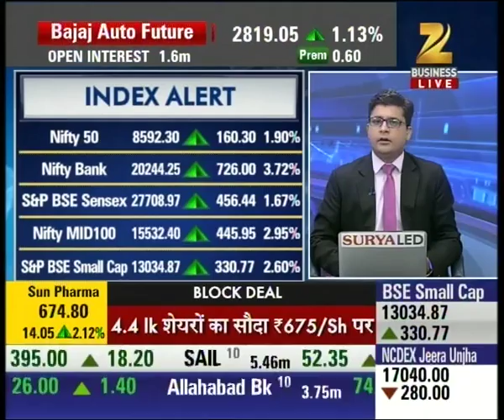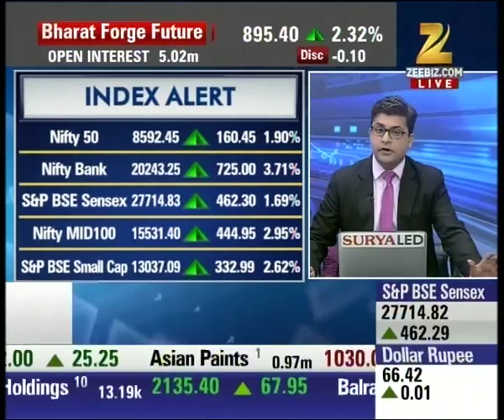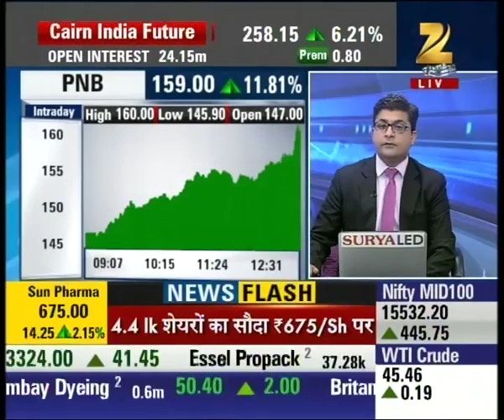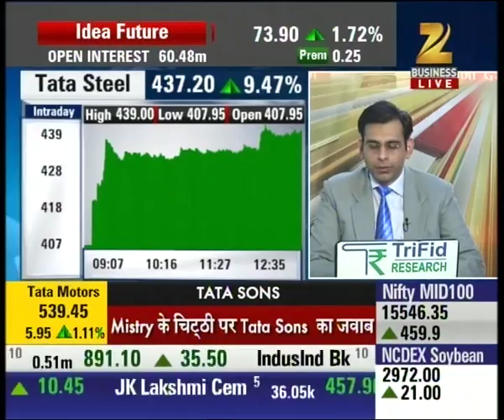SUPERFAST FUTURES | Tata group meeting to take place on 14th November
Tata group meeting to take place on 14th November. Watch the full segment for more details.